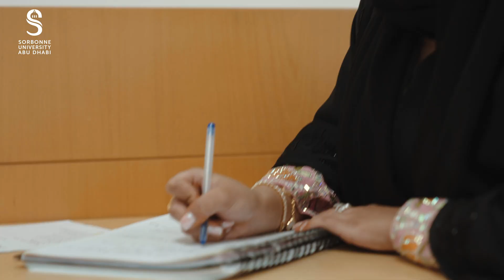School of Data, Science and Engineering at Sorbonne Abu Dhabi - Records Management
Our pathway—from Foundation Year in Records Management to Bachelor’s and Master’s degrees—equips you with digital preservation, AI integration, and strategic archival skills for the data-driven world.